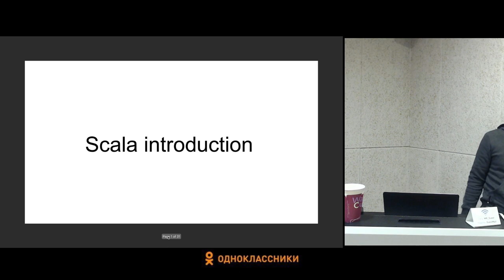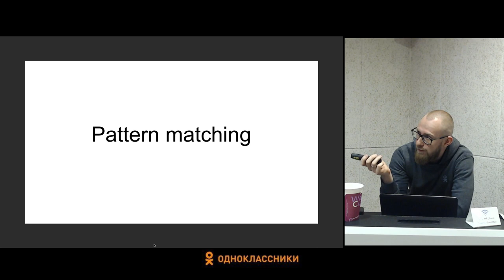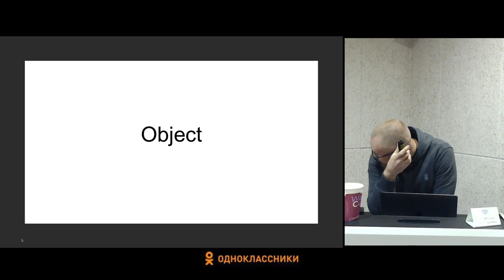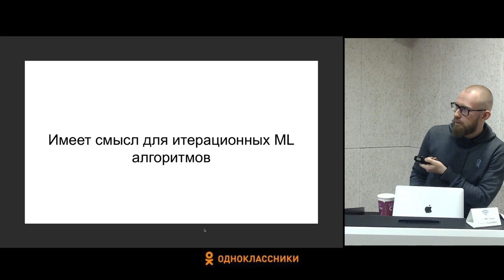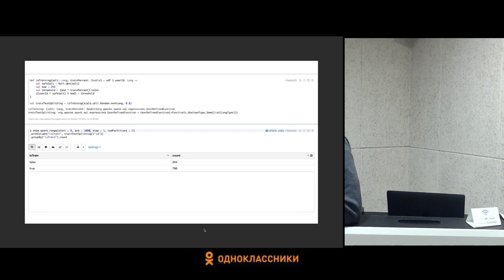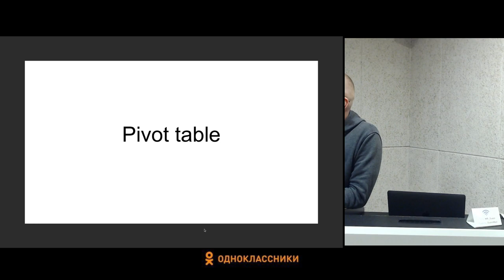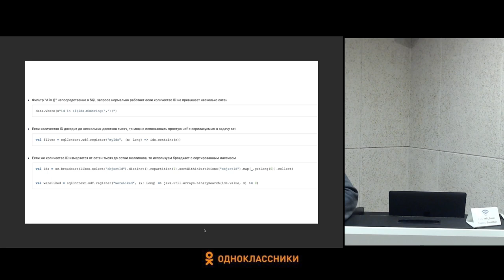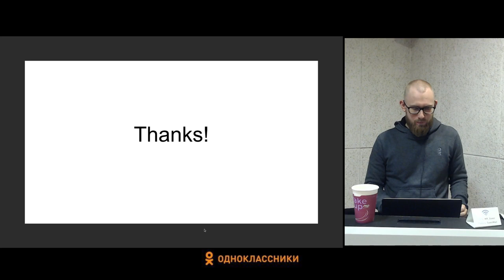Введение в ML для Java-разработчиков #3 / MapReduce - продолжение [Технострим]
Лекция №3 "MapReduce - продолжение "
Курс "Введение в ML для Java-разработчиков"

Цель курса — познакомить начинающих java-разработчиков со сферой машинного обучения и основным стеком технологий и инструментами, которые используются исследователями при работе в высоконагруженных системах.

📚 ТЫ СТУДЕНТ?